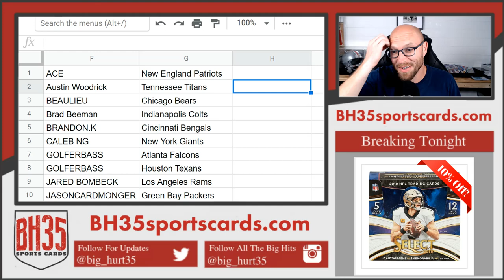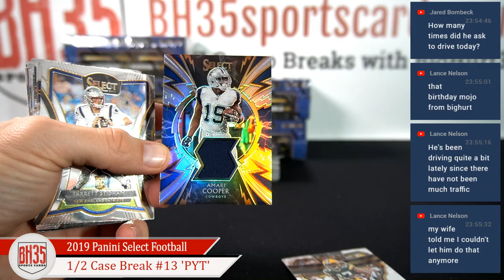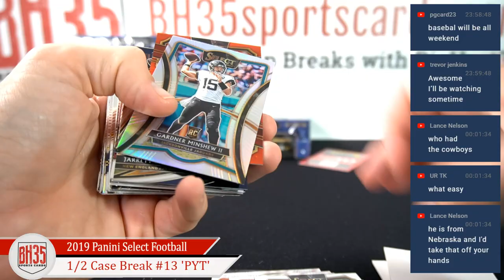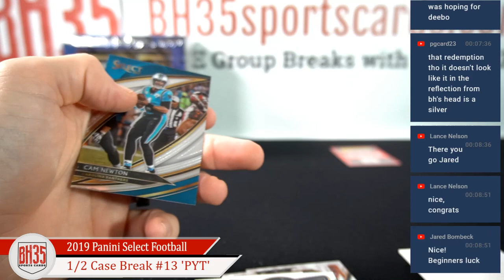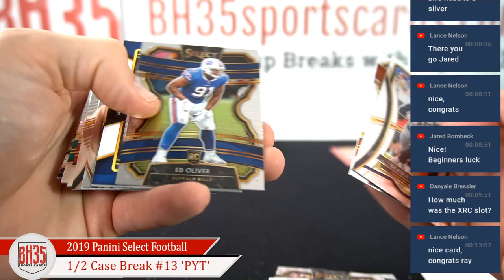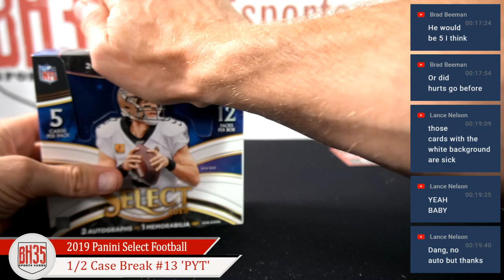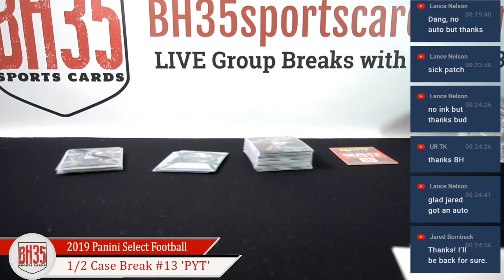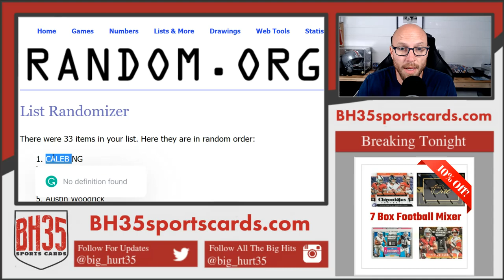2019 Panini Select Football | 6 Box 1/2 Case Break #13 Pick Your Teams